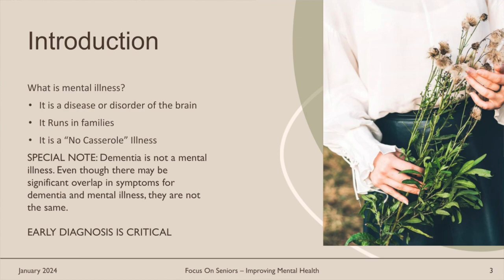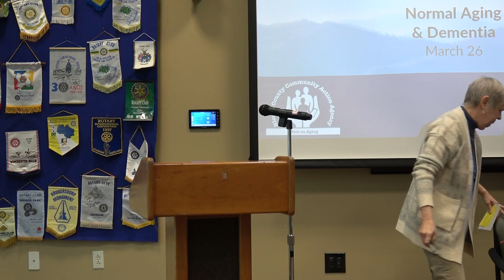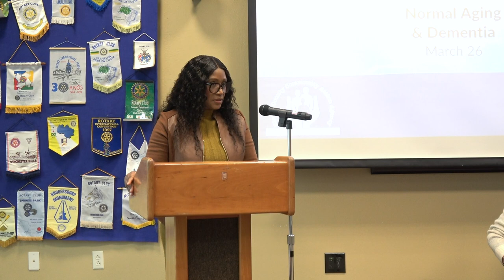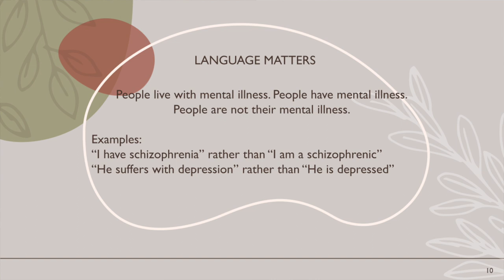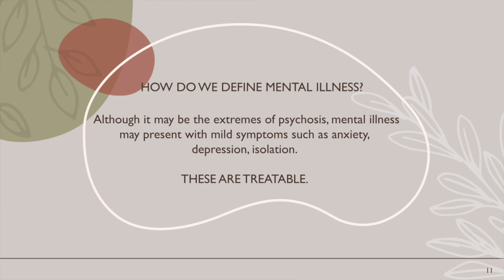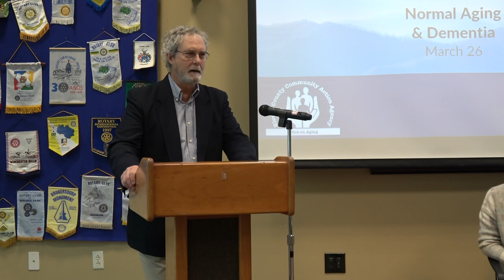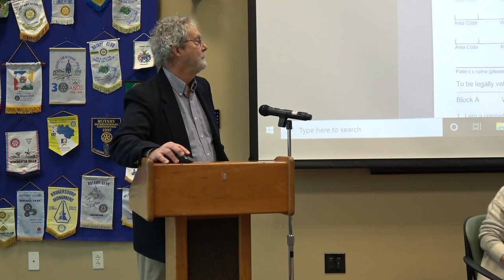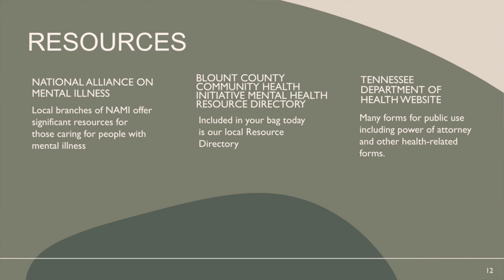Focus on Seniors: Improving Mental Health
This presentation is provided for general educational and informational purposes only. The contents do not in any way constitute medical advice or the provision of professional services.

Blount County Public Library does not own the rights to any work, real or fictional, displayed or described in this video. Credit for any work displayed or described in this video can be found at the beginning of the description.